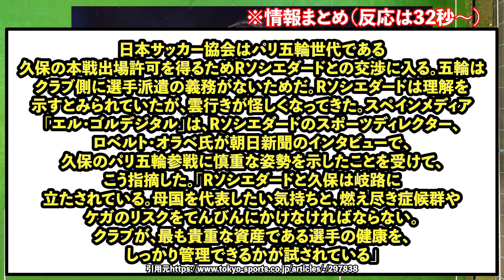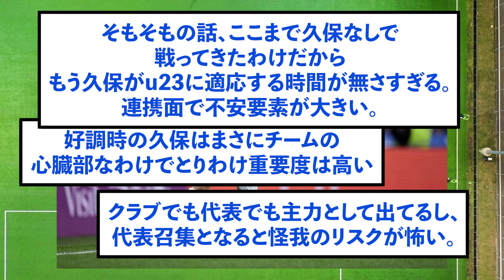【衝撃】ソシエダ久保建英さんのパリ五輪出場にクラブは難しい顔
サッカー 久保建英 ラ・リーガ＃ソシエダ＃パリ五輪